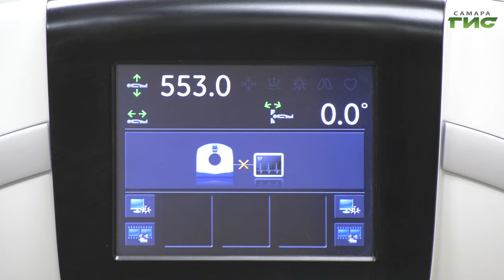Самарцы прокомментировали прямую линию с главой региона Вячеславом Федорищевым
Глава региона Вячеслав Федорищев во время первого прямого эфира с жителями обозначил основные проблемы Самарской области и наметил пути их решения. Врио губернатора заявил, что в Самаре отремонтируют 69 км дорог. Начнут обновлять по 30-50 трамваев в год. Появится 152 новых автобуса. Коснулся темы здравоохранения, благоустройства. Как к грядущим переменам относятся жители областной столицы, узнала Елизавета Прокопенкова.